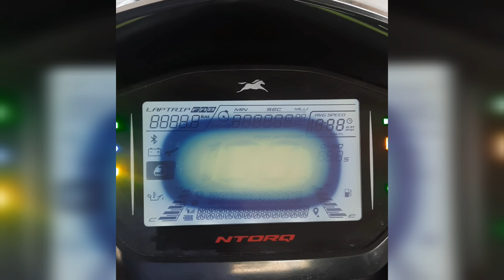TVS Company Fraud തന്ന എട്ടിന്റെ പണി TVS Ntorq 125